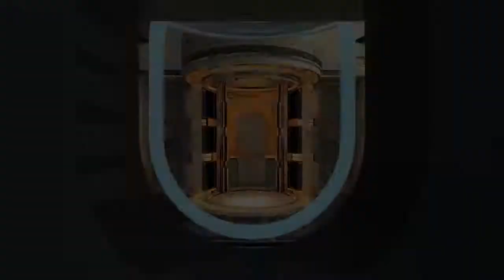#3 Foch czy nie foch o to jest pytanie - Portal 2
Ziomixy to mają fochy i dziwne playsy :).
Następny odcinek serii następny jest u Ziomixa :).
Zapraszam do oglądania, no  i oczywiście miłego oglądania.
Pozdrawiam Apoll

- Fanpage (Czyżby wiecej Apola :O proszę nie xD) .
►playspeak.pl- kanał ts
61 | Youtubersko  pod kanał "Kanał dla widzów" hasło: "apol"}